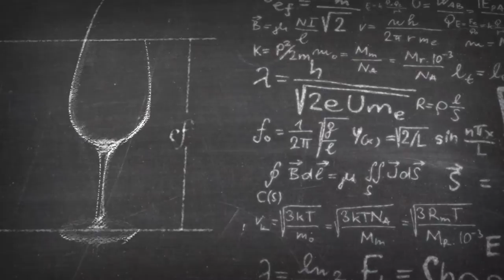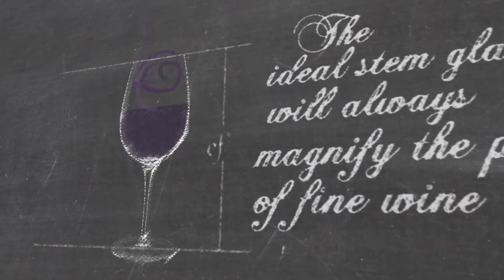Luigi Bormioli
The Development and Passion of Luigi Bormioli – The Pursuit of Perfection